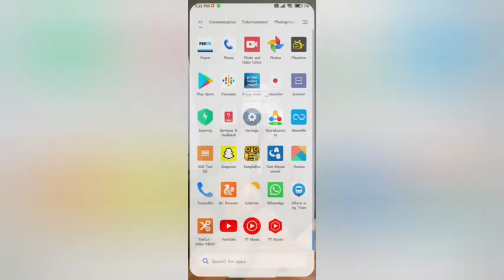off hotspot password In redmi note 9 pro kesa kare